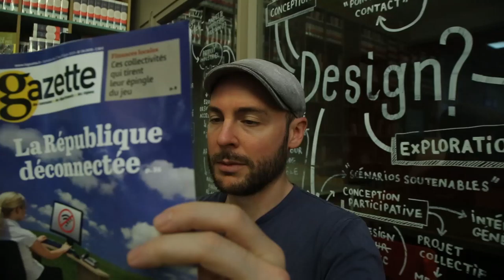Test d'auto-positionnement à l'usager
Image et Montage : Thomas Coispel